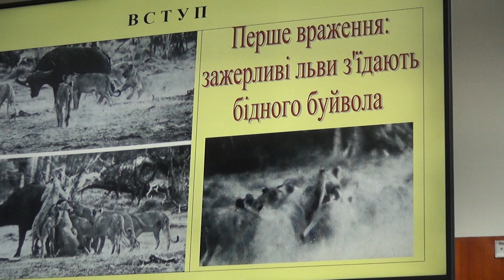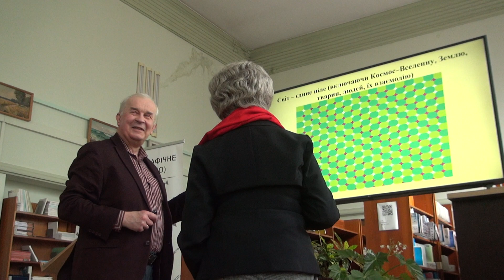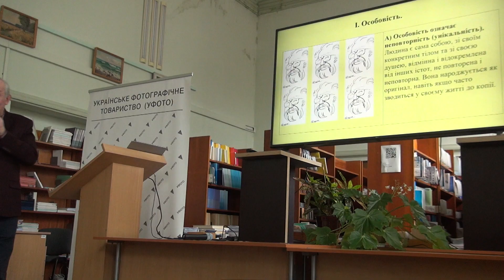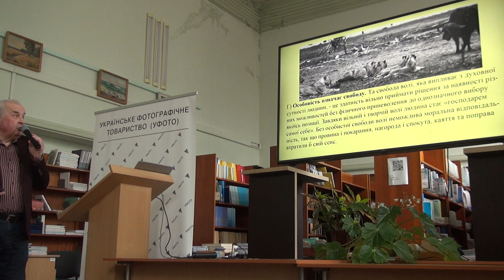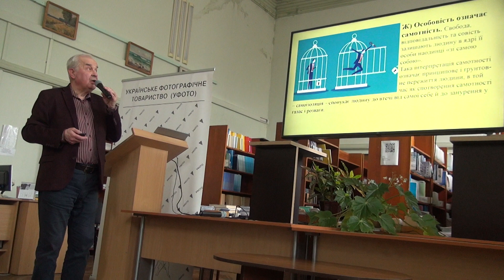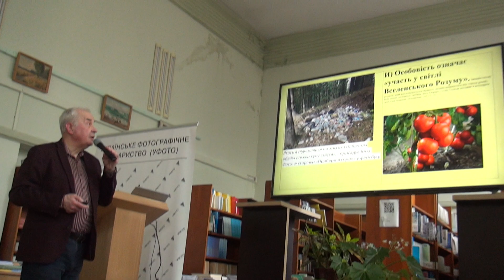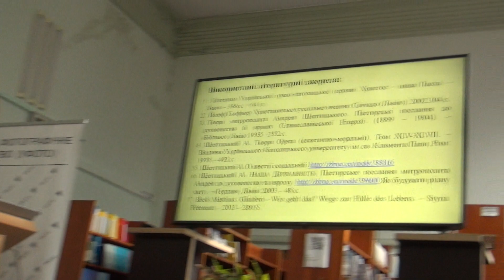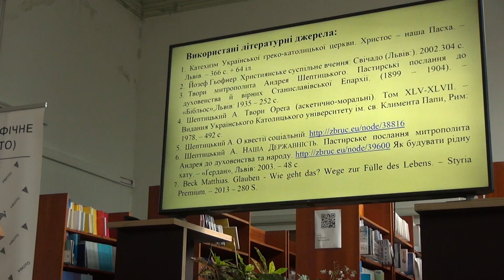Від особи до держави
Лекція Богдана Калиняка.
Кожен з нас перебуває у спільноті – в родині, серед друзів, колег на роботі, контактує з лікарями, органами влади, державними установами. Та ми часто користуємось такими поняттями, як суспільство, влада, держава, наче вони спустилися до нас на Землю з іншої планети.
Лекція - запрошення до обговорення на основі людських природних особливостей значення слів президент, директор, що у нас звучать чи не щодня, а також принципів ведення господарства, завдань влади,  й освіти тощо. До розвитку суспільного вчення, яке й досі ще мало поширене в Україні, серйозно долучились такі велетні українського духу, як митрополит Андрей Шептицький і патріарх Йосиф Сліпий.
11 квітня 2023 р., читальний зал Науково-технічної бібліотеки НУ “Львівська політехніка”, за сприяння організації Українського Фотографічного Товариства.